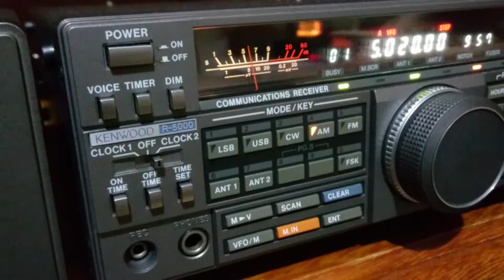Solomon Islands BC - 5020 kHz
Potência da emissora: 10 kW
Distância em linha reta: 15058 Km
Receptor(es): Kenwood R-5000 + SP-430
Antena(s): Longwire bobinada de 16 metros
UTC: 09h56
QTH: Londrina/Paraná/Brasil
Em 27/08/2017